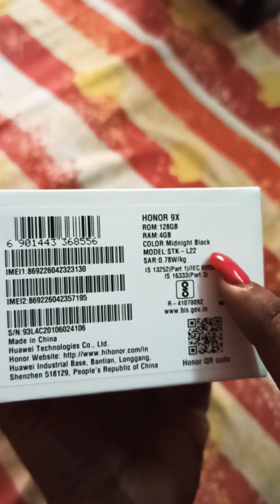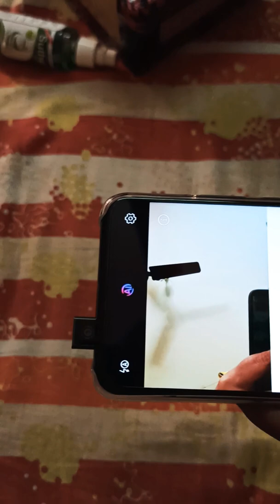Honor 9X unboxing Bengali review